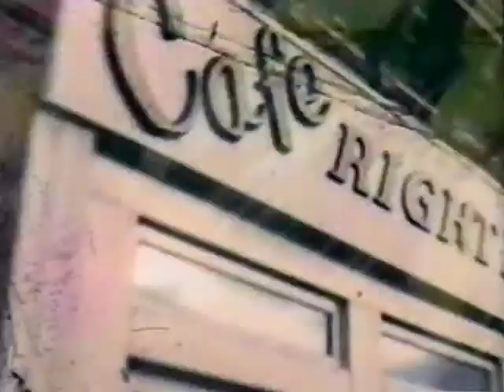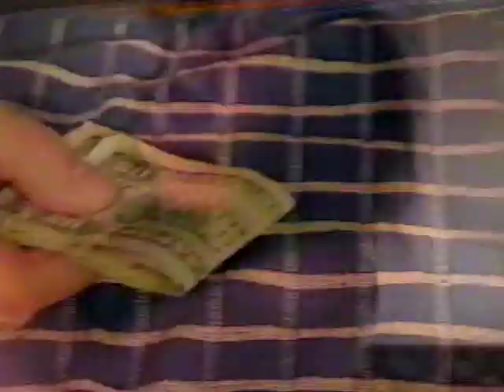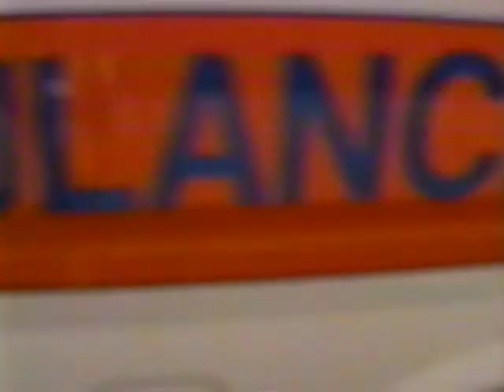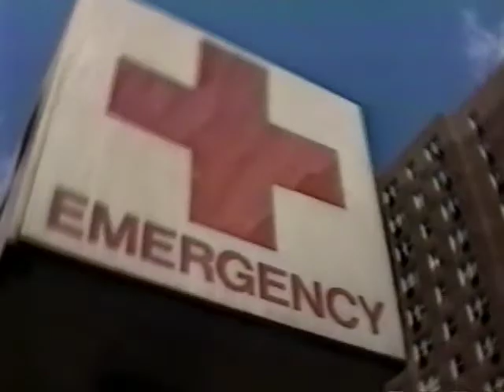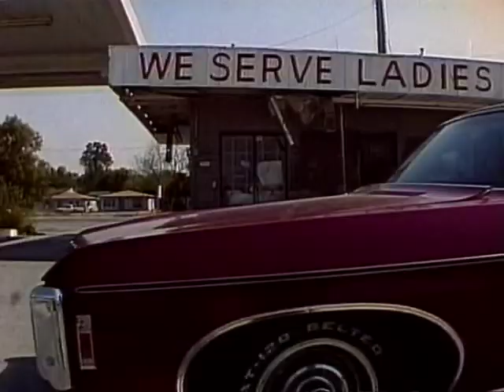Wolftoob # 146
Tubing